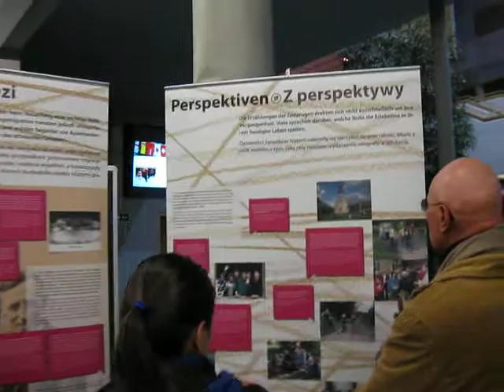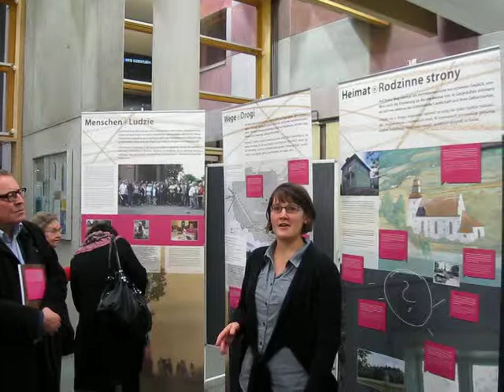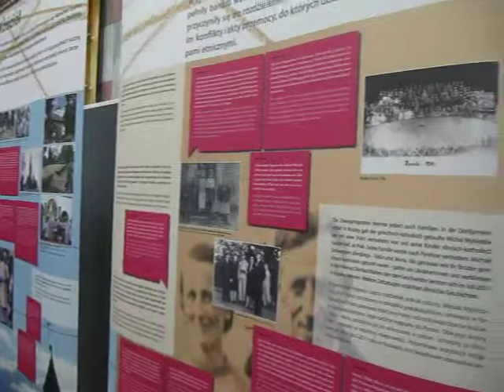Frankfurt nad Odrą 16.01.2012 Kozaki Pyrzany Wysiedlenia 1939-1955 (239)